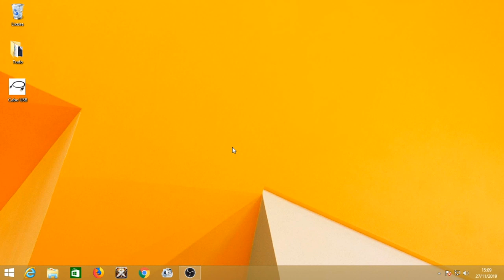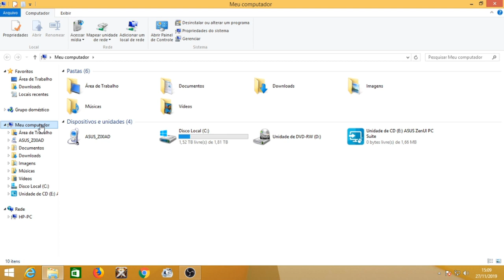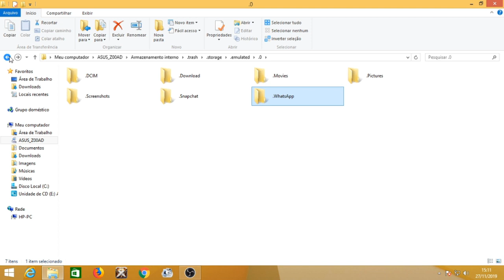Problema de falta de memória interna no Asus ZenFone 2. Como resolver!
Aprenda neste vídeo como resolver o problema da falta de espaço interno no celular ZenFone 2.